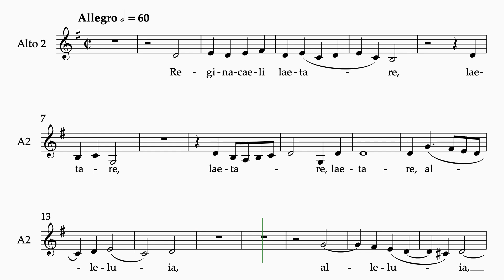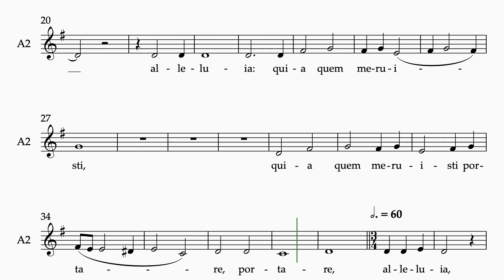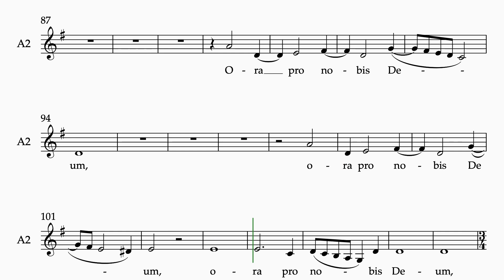Victoria Regina Caeli G 1 staff alto 2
Rehearsal video for "Regina Caeli Laetare" by Tomas Luis de Victoria
1 staff
Alto 2
Key of G major/ dans la tonalité de sol majeur/ G dur